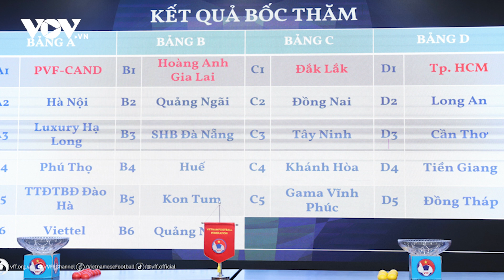Tin bóng đá 25/8: U23 Việt Nam nhận tin vui trước màn quyết đấu U23 Indonesia | Báo Điện tử VOV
Báo Điện tử VOV | Tin bóng đá 25/8, U23 Việt Nam nhận tin vui trước màn quyết đấu U23 Indonesia ở chung kết U23 Đông Nam Á 2023, công bố lịch thi đấu của Hà Nội FC ở AFC Champions League 2023/2024.

37 Bà Triệu, Hoàn Kiếm, Hà Nội, Việt Nam